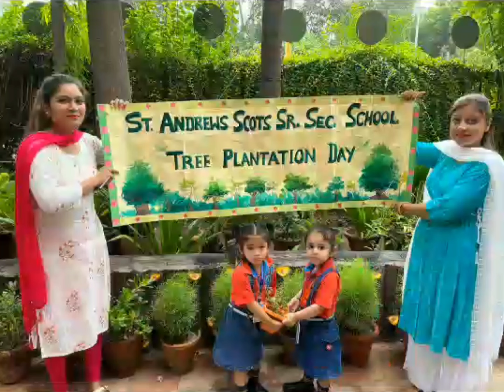TREE PLANATION DAY